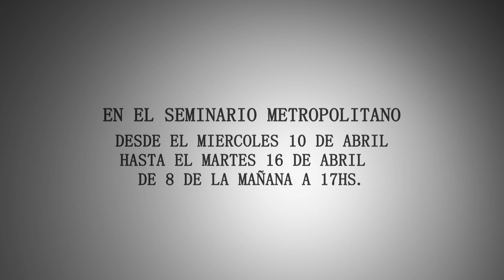¡Que la indiferencia no te inunde!